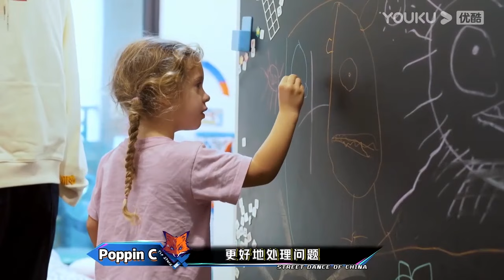Poppin C超炸現場，連續擊敗Candyman，不愧是世界冠軍！【这！就是街舞 第六季 Street Dance of China S6】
這就是街舞6 朴宰范 丁程鑫 韩庚 吴建豪 黄渤 Street Dance of China S6

🎈【簡介】【这！就是街舞 第六季 Street Dance of China S6】现象级综N代，全新“亚洲季”来袭，街舞宇宙引爆世界！ 這就是街舞6 朴宰范 丁程鑫 韩庚 吴建豪 黄渤 Street Dance of China S6